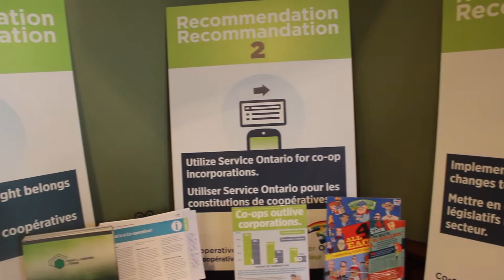Réception parlementaire du secteur coopératif à Queen’s Park 2017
Le CCO organisait conjointement avec l’Ontario Co-Operative Association (On Co-Op) une réception parlementaire à l’Assemblée législative de l’Ontario (Queen’s Park) à Toronto. Cet évènement visait à sensibiliser les membres de l’Assemblée législative de l’Ontario à la cause des coopératives.  Plus de 150 participants, dont 46 députés et ministres, venant des trois grandes régions de la province, c’est-à-dire l’Est, le Nord et le Centre-Sud-Ouest, se sont réunis sur les lieux pour l’occasion. Le CCO aimerait remercier ses partenaires, soit l’Assemblée de la francophonie de l’Ontario, la Fédération des caisses populaires de l’Ontario (Desjardins) ainsi que L’ Alliance des caisses populaires de l’Ontario pour leur soutien.